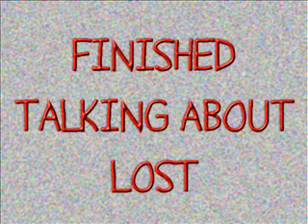Questions & Answers - Nov2009 (Part19) + Message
Part 19

Also, a message after that!